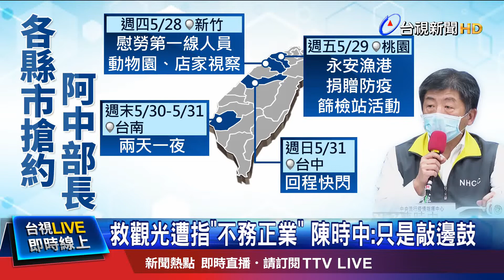外界擔憂"救援太累" 陳時中:身體沒那麼差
來關心國內的新冠肺炎疫情，今天(27號)已經連續6天零確診，也是本土第45天0確診，指揮中心力推防疫新生活。繼上週防疫五月天的屏東之旅，颳起一陣旋風後，各縣市首長也爭相邀請指揮官陳時中到當地觀光。而陳時中本週的行程也被排滿，除了週四要到新竹，週五到桃園，週末更要南下台南，回程還要快閃台中。不少人關心部長會不會太累，他說，自己的身體沒有這麼差，對於有人質疑，指揮中心是否取代原本的專業，在推銷產品和觀光，陳時中也回應，「我們只是敲邊鼓功能，大家開心就好，如果厭煩這件事也會自然停下來。」